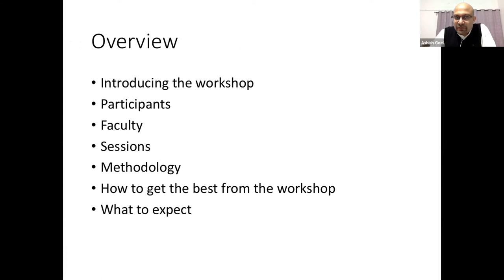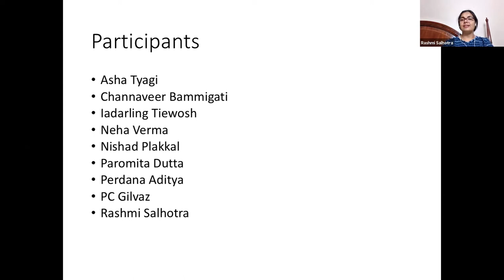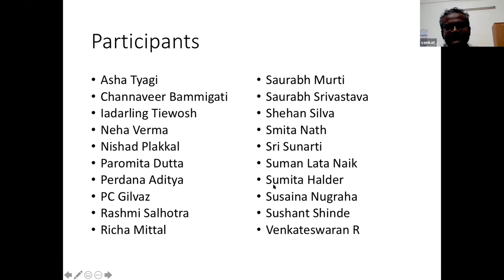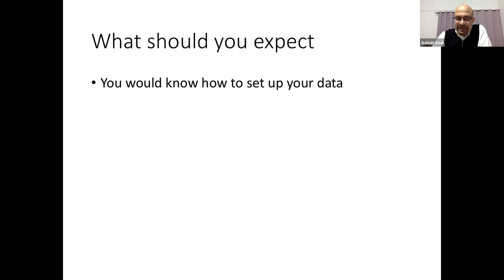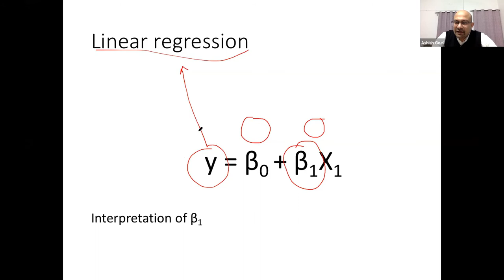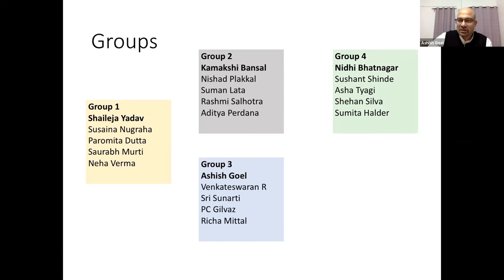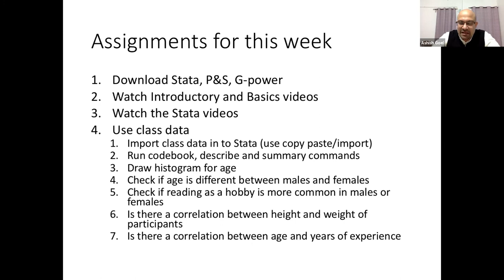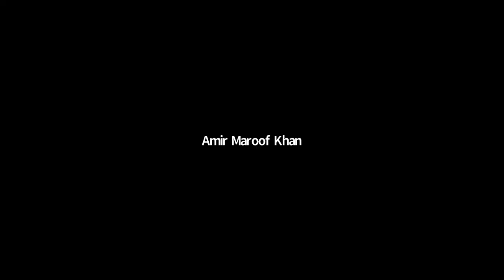Session 1 Part 1: Introduction to the workshop